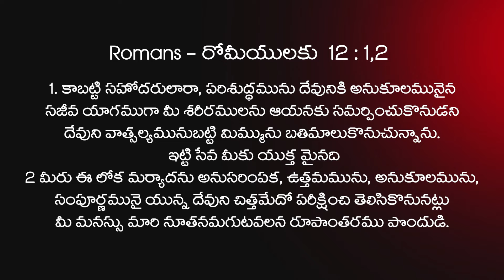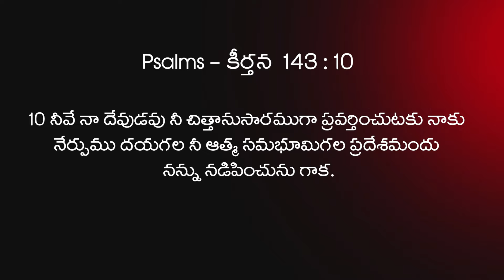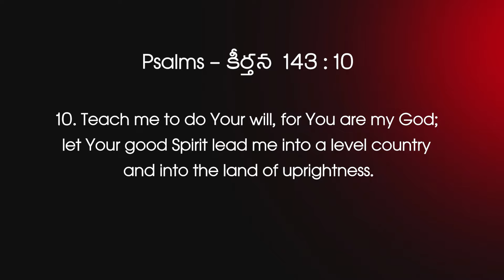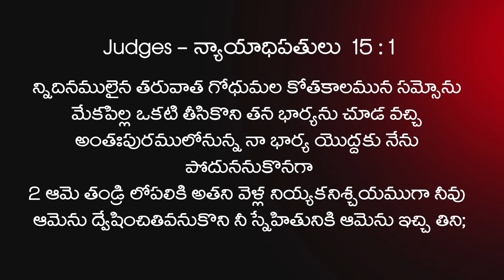దేవుని చిత్తం చెయ్యాలి Part- 2 | Christian Message By Dr. Thomas Dahinchu Agni Ministries